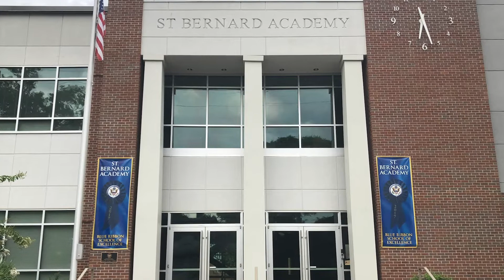SaboCast March 26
SBA at Home